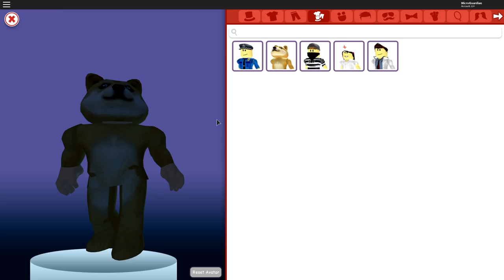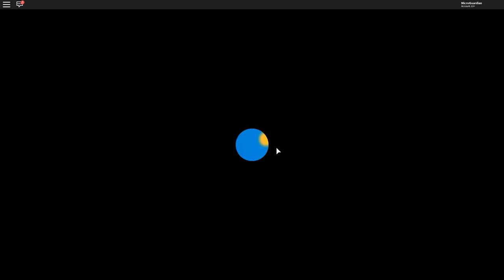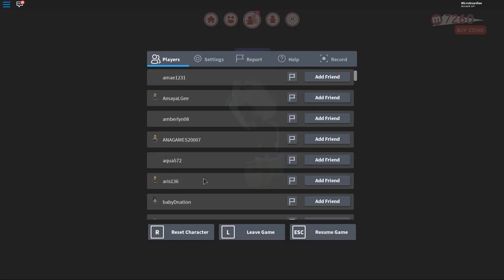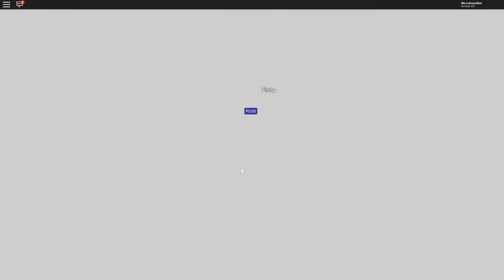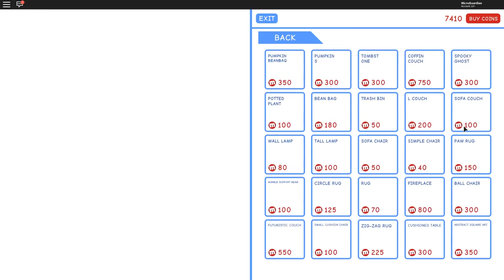ROBLOX MEEP CITY HALLOWEEN DECORATING! | MicroGuardian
Guardians! Today, we hop into Meep City where recently, there has been a Halloween Takeover! We must take advantage of this!!!

► My Roblox Hoodie!

FOLLOW on Social Media!